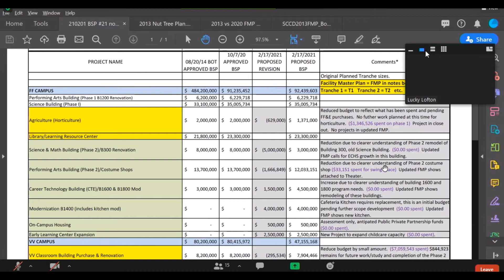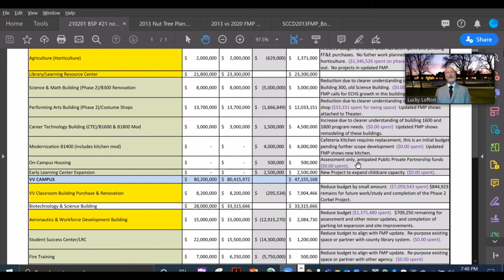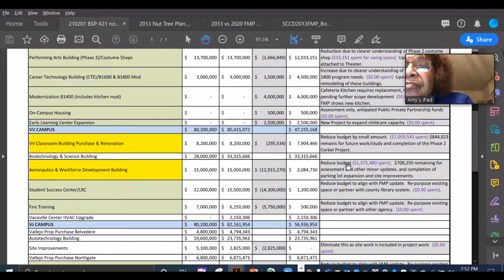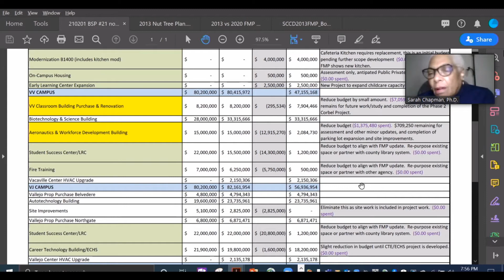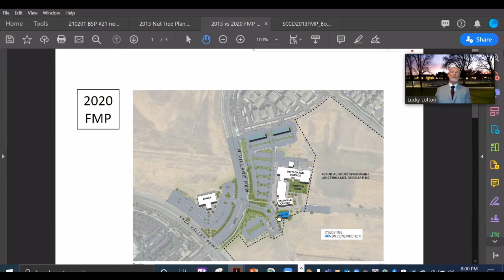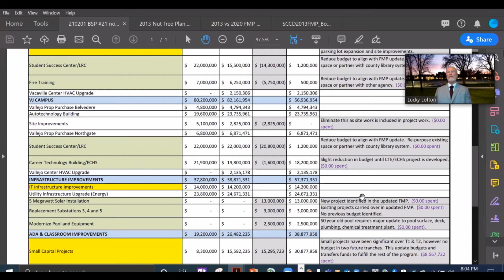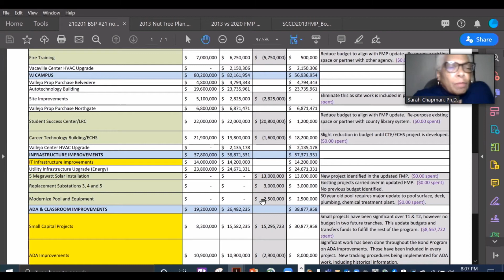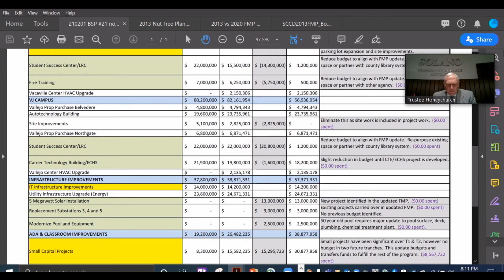SCCD Governing Board Meeting 02/17/2021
Solano Community Community District Governing Board Meeting 02/17/2021